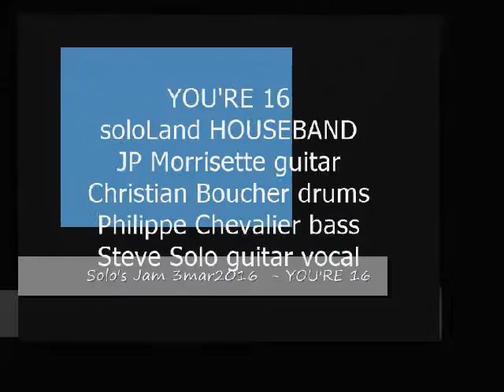YOU'RE 16 - soloLand HOUSEBAND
JP Morrisette guitar
Christian Boucher drums
Philippe Chevalier bass
Steve Solo guitar vocal
03/03/16 DDC